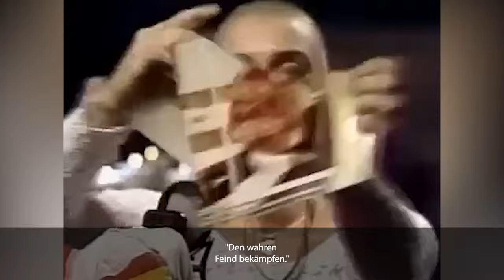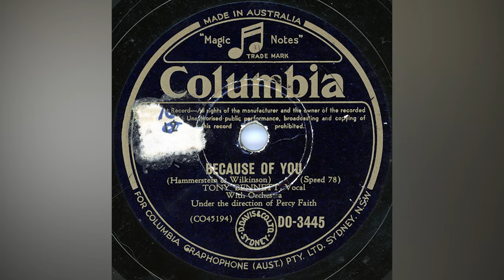Promis Die 2023 Leider Vestorben Sind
Auch wenn wir sie im wirklichen Leben nicht kannten, kann der Tod eines Prominenten doch sehr persönlich sein. Von Filmstars über Sportler bis hin zu Musikern, die die Welt verändert haben - hier sind einige der Prominenten, die wir im Jahr 2023 verloren haben.

Am 7. Januar wurde der 54-jährige Adam Rich, der jüngste Star der 70er-Jahre-Komödie Eight Is Enough, tot in seinem Haus in Los Angeles aufgefunden.

Adam Rich | 0:00
Jeff Beck | 1:25
Lisa Marie Presley | 2:22
Len Goodman | 3:19
Jerry Springer | 4:52
Tina Turner | 6:28
Jacky Oh | 8:04
Treat Williams | 9:01
Glenda Jackson | 10:28
Sinead O'Connor | 12:25
Paul Reubens | 13:43
Angus Cloud | 15:09
Ron Cephas Jones | 16:35
Tony Bennett | 8:15
Bob Barker | 9:51
Jimmy Buffett | 21:31
Steve Harwell | 23:03
Suzanne Somers | 24:21
Richard Roundtree | 25:59
Matthew Perry | 27:24
Andere Prominente, die im Jahr 2023 verstorben sind | 28:26